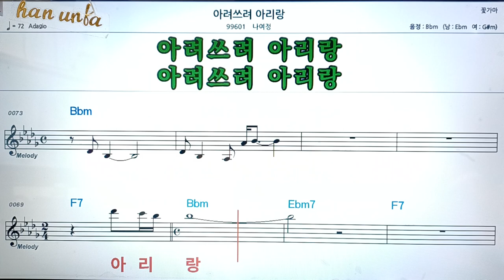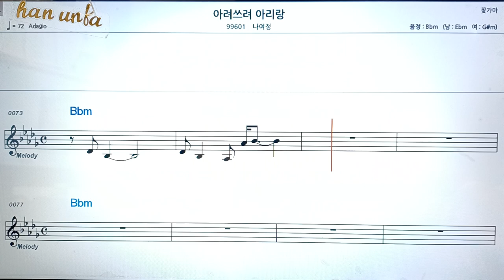아려 쓰려 아리랑/나예정👍악보, 코드,가사,Karaoke*가라오케 반주